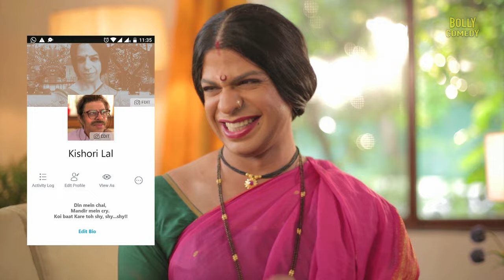Pammi Aunty | Hindi Full Movie | Anita Hassanandani, Ssumier Pasricha | Hindi Movie 2023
Check. Hair curlers? Check. Hot gossip with Punjabi tadka? Double check! Pammi Aunty is here to get you rolling with laughter. And this time, she's not alone. She's got her fiery maid Shanti Shole, her sharaarti puttar Timmi, and her paagal padosi Kishori Lal. Are you ready to ROFL with the funniest aunty on the internet?

Film - Pammi Aunty
Starcast - Anita Hassanandani, Ssumier Pasricha
Director - Palak Bhambari